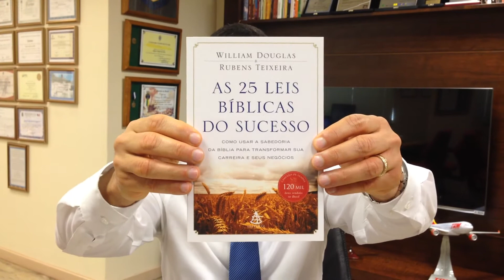Dr Rubens Teixeira convida para o Congresso de Adolescentes da DAADMERJ de 2014